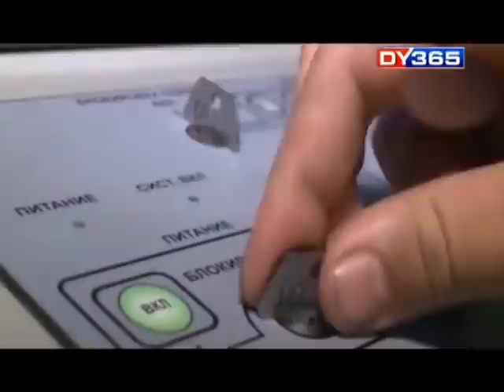ATANU BHUYAN"S VIDEO